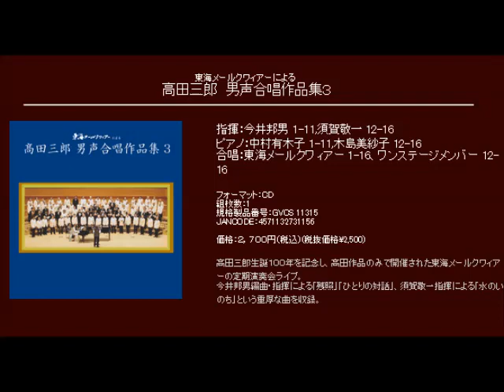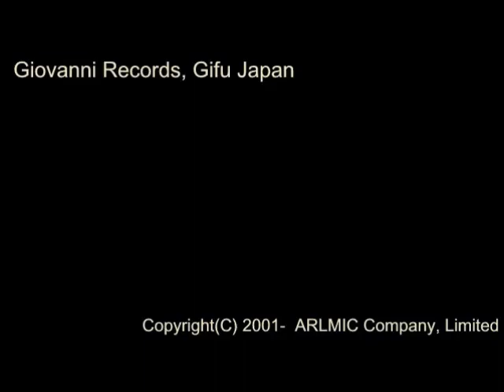残照 - 男声合唱組曲 残照 - 高田三郎 作曲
残照 - 男声合唱組曲　残照

　井上　靖 作詩
　高田三郎 作曲
　今井邦男 編曲

指揮：今井邦男
ピアノ：中村有木子
東海メールクワィアー

東海メールクワィアーによる
高田三郎　男声合唱作品集３  (Track05)
Giovanni Records : GVCS 11315